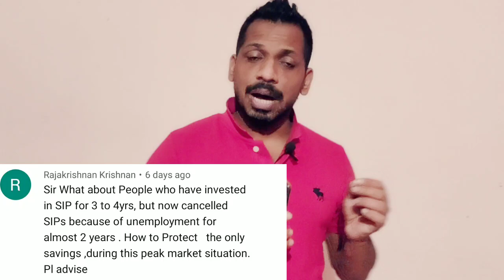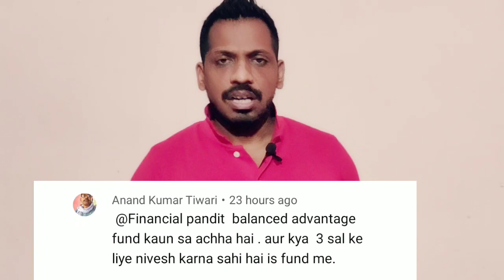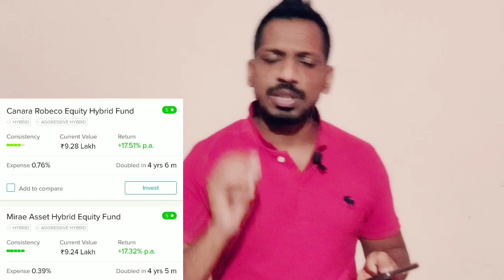साल में ??? का Return ? | No Job , Can manage my investment ?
Topics covered:-
साल में 150%  का Return ? |  No Job , Can manage my investment ?

1)best mutual funds to invest in 2021 india for long term
2)best mutual funds to invest in 2021 india for long term sip
3)top 10 mutual funds for sip to invest in 2021
4)best mutual funds to invest in 2021 india for short term
5)best mutual funds to invest in 2021 for 1 year
6)best sip plans for 1,000 per month
7)top 10 mutual funds for sip to invest in 2021 money control
8)best sip to invest in 2021 for 1 year
9)sip mutual fund calculator
10)sip full form in mutual fund
11)sip calculator sbi
12)axis mutual fund sip
13)how to start sip investment
14)sip calculator hdfc
15)top 10 mutual funds for sip to invest in 2020